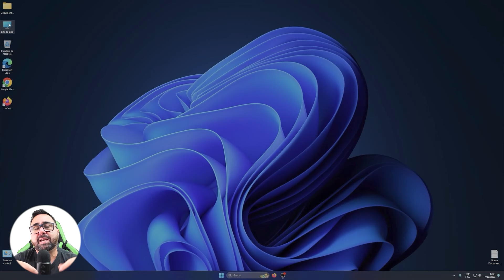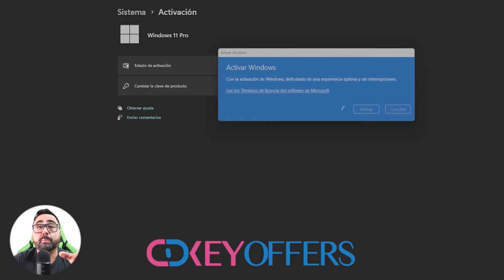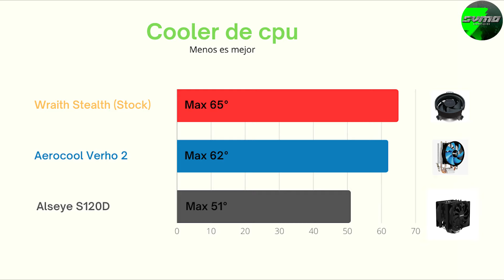Baratisimo: Aerocool Verkho 2